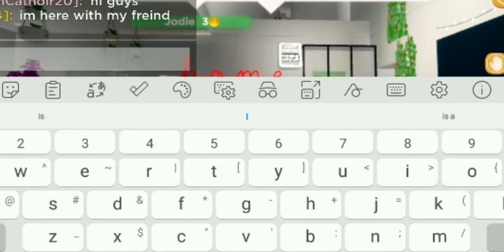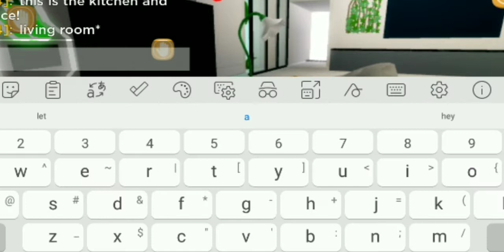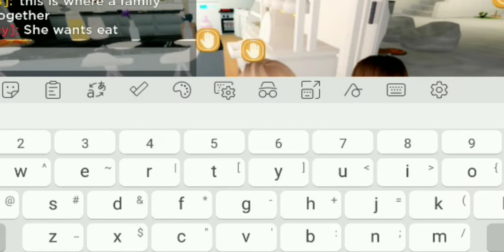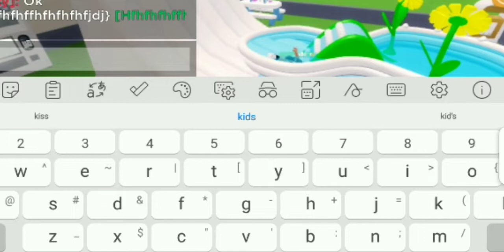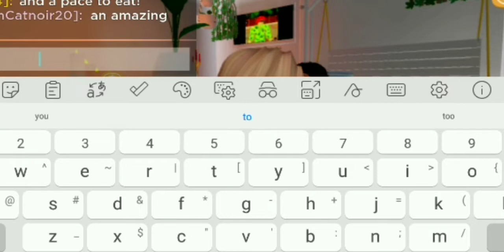tour of mt duplex apartment